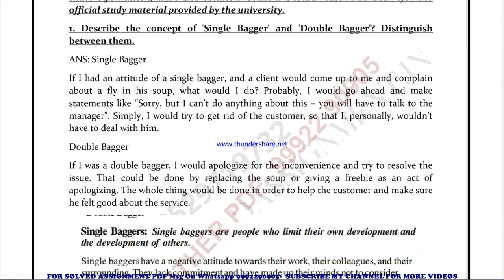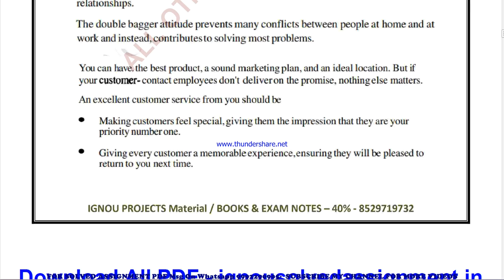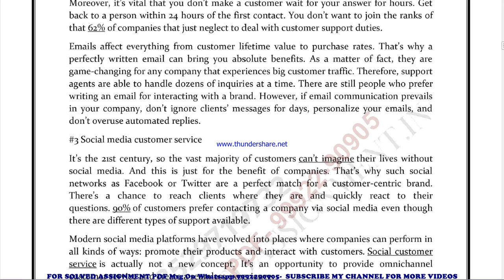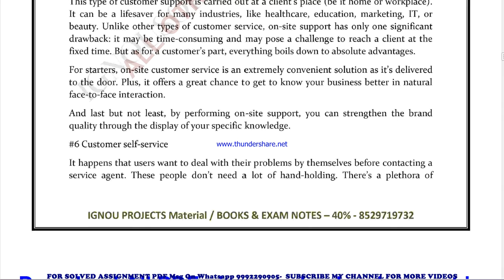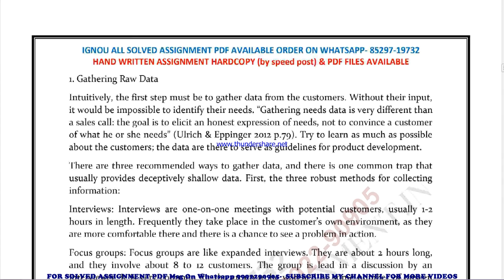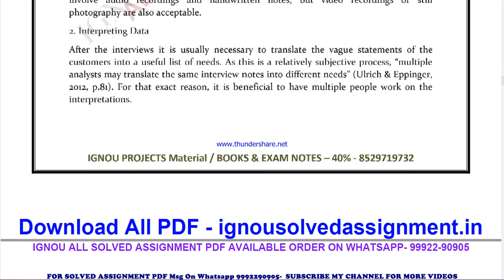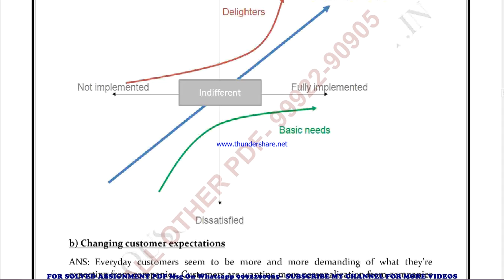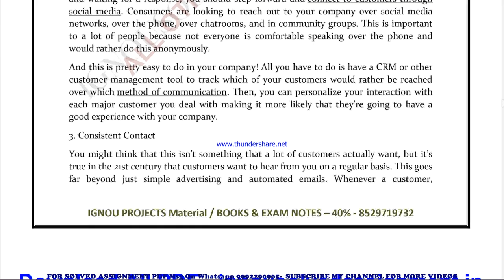BRL 4 Solved Assignment 2021-22 in ENGLISH, Whatsapp For Pdf 9992290905.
PRICE-
BA / BAG-20rs

 BRL 4 solved assignment Free 2022,
BRL 4 in ENGLISH solved assignment 2022 / Handwritten assignment pdf 100rs / IGNOU EXAM NOTES 40%
exam How to study for IGNOU exam BRL 4 exam preparation preparation for IGNOU exams BRL 4 ignou BRL 4 exam preparation